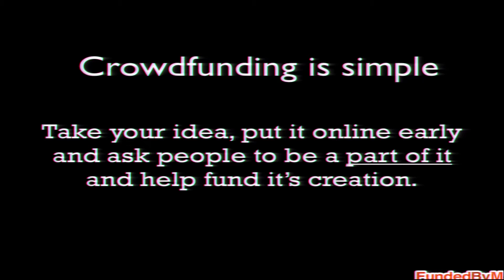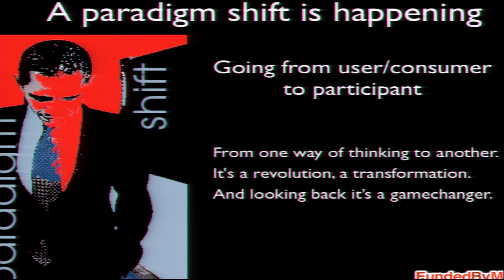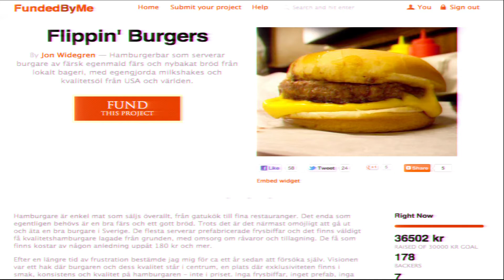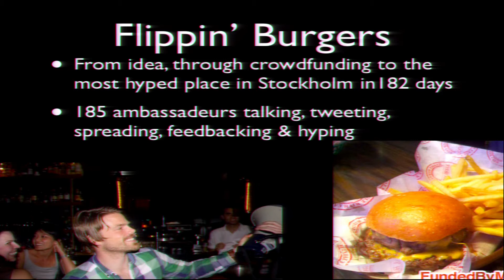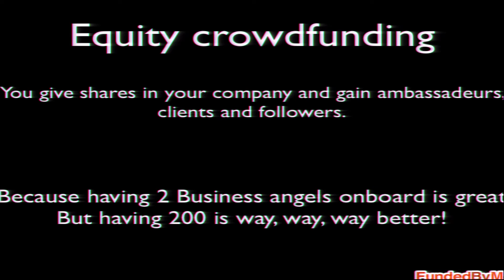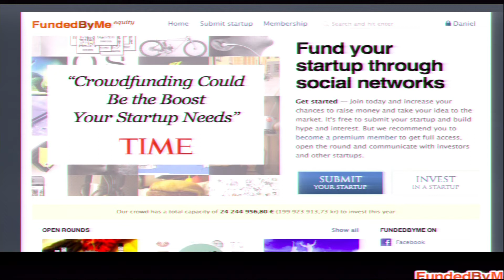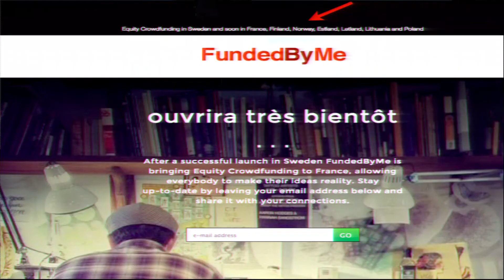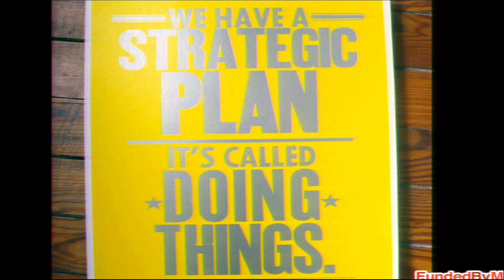Slik kan "crowdfunding" hjelpe din bedrift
Slik kan "crowdfunding" hjelpe din bedrift med finansieringen
Daniel Daboczy, FundedByMe